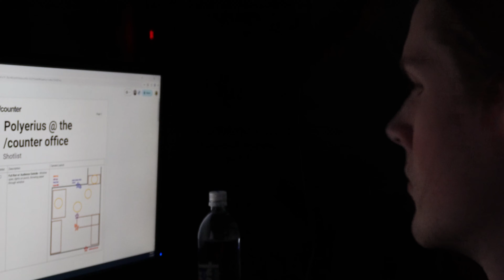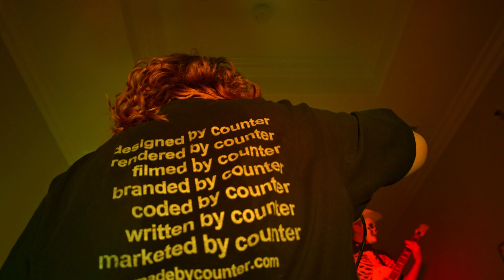A Metal Band In Our Office!? | Polyerius @ the /counter office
The ever-evolving /counter office is back, and better than ever, hosting our second set and local San Jose alternative metal four-piece: Polyerius! None of this would have been possible without an amazing audience that toughed through technical difficulties, and our trusty Production Assistant: Leah Juarez.

Are you a local Bay Area band or artist who thinks they could blow the roof off of the /counter office?
0:00 Tusk
3:04 Watchlist
8:47 341
15:02 Stella
Liking what you hear? Listen to more Polyerius and follow to stay up to date on their next shows!

Want to know more about that crazy new lighting setup?

Feeling nostalgic for the initial Philips hue bulb sets of yore?